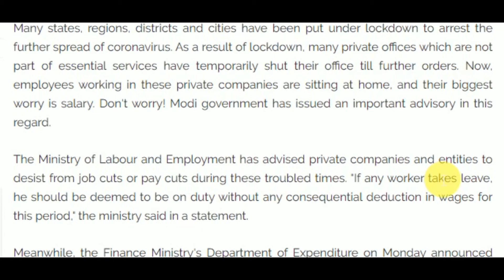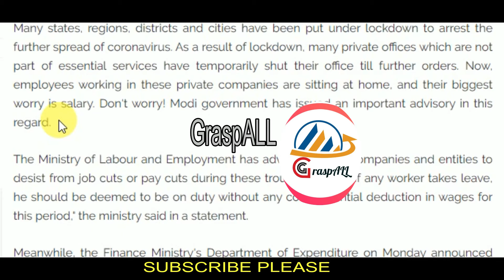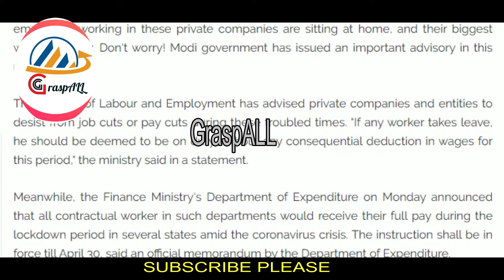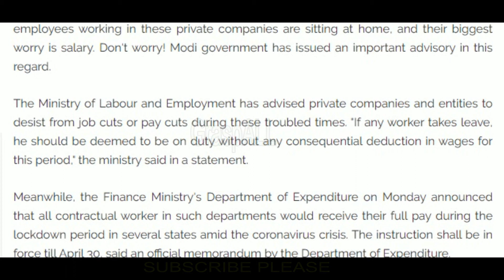Private job বোৰ কি হব কৰোনা ভাইৰাছৰ লক ডাউনৰ সময়ত , চাকৰি যাব নেকি?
hello  friends , in this video  i have disscussed  about private job security during  corona lockdown period